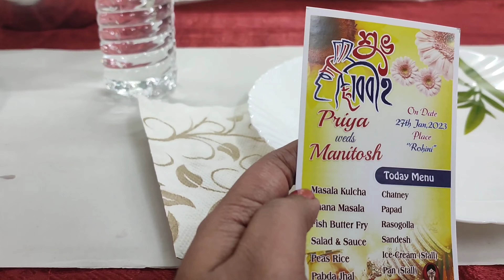বিয়ে বাড়ি খুব জমজমাট 😍🥰অনেক দিন পরে বিয়ে বাড়িতে এসে খুব enjoy করেছি😃😃